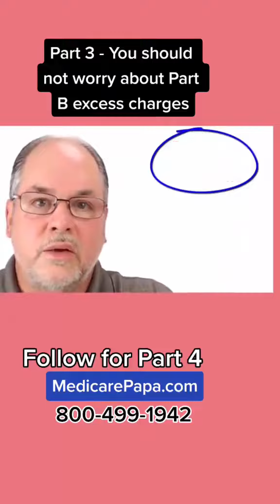Part 3 - Don't worry about Medicare Part B excess charges.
Part 3 - Medicare Part B excess charges are not something you should be worried about.

Watch Full Medicare 101 Tutorial at:
WatchMedicareVideo.com

Watch Full Plan N Video at:
WhyGetPlanN.com